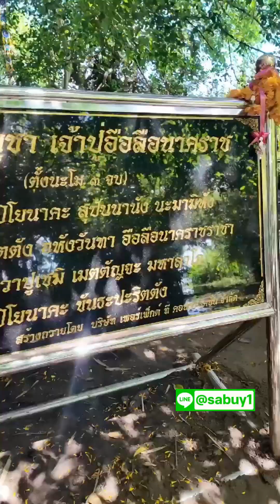พาน้องออโต้มาถวายเสียงขอพรปู่อือลือ